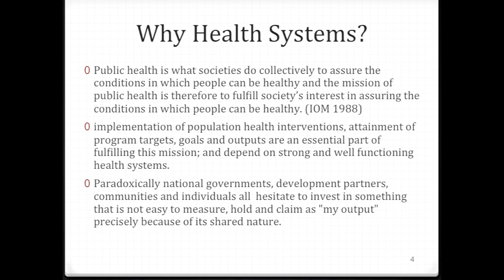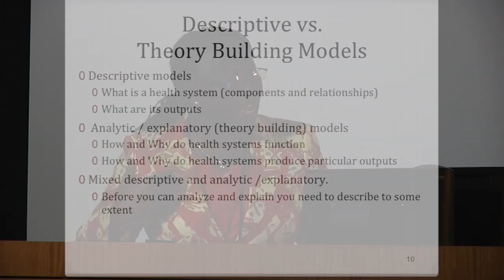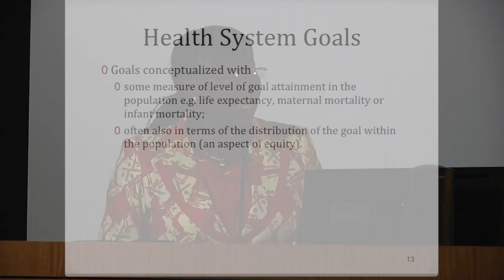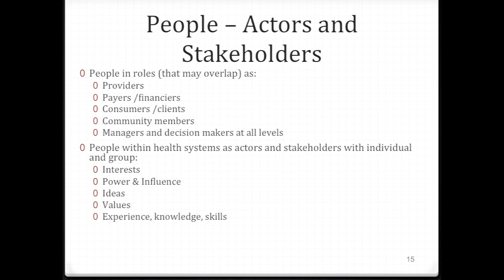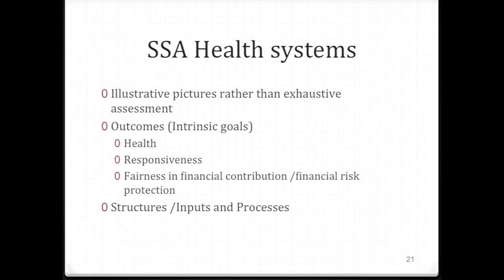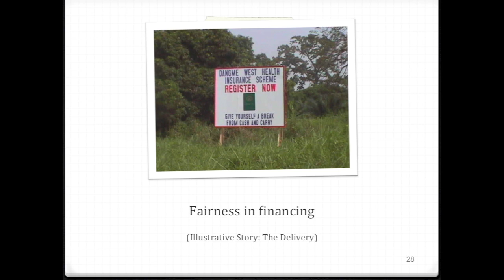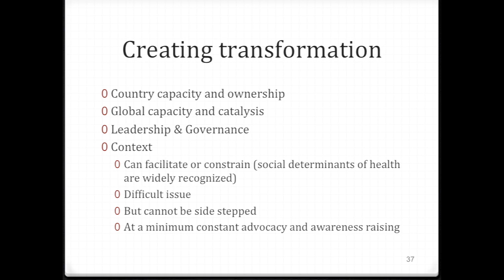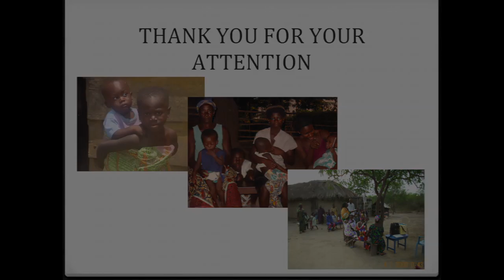Transforming Health Systems in Sub-Saharan Africa: Lecture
Speaker:
Irene Agyepong, FGPS, DrPH, MPH, MBChB
Professor of Health Policy, Planning, and Management
University of Ghana School of Public Health